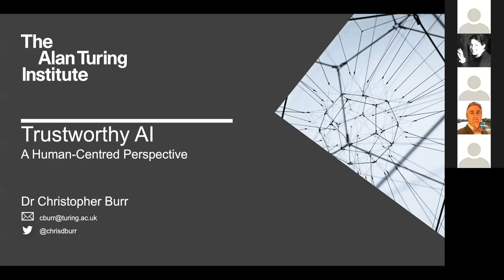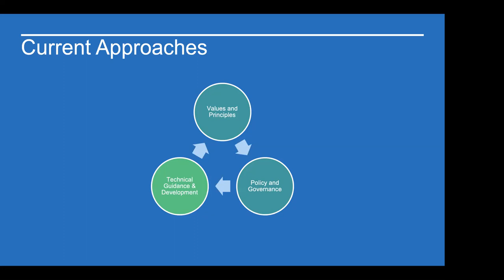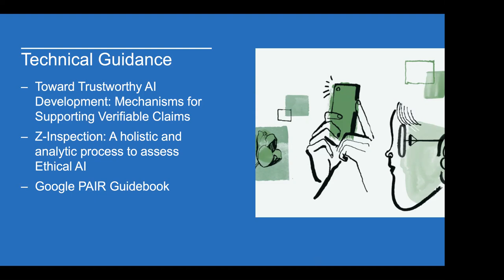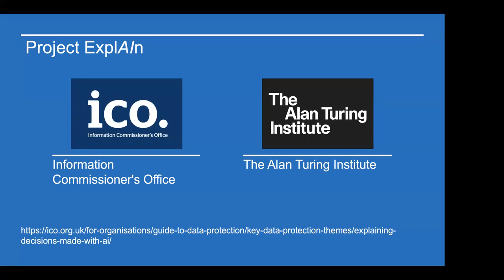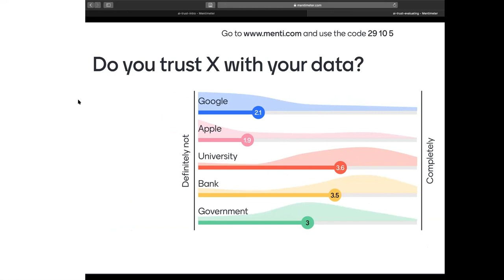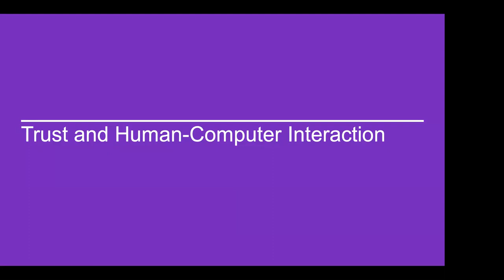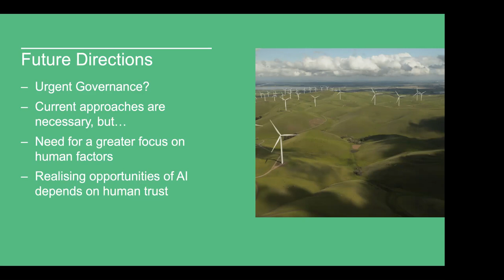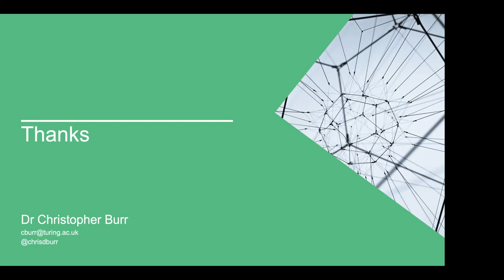May 20, 2020: Trustworthy AI: A Human-Centred Perspective - Dr. Christopher Burr